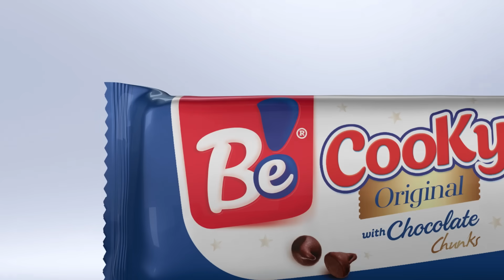Be Biscuits - Cooky Original